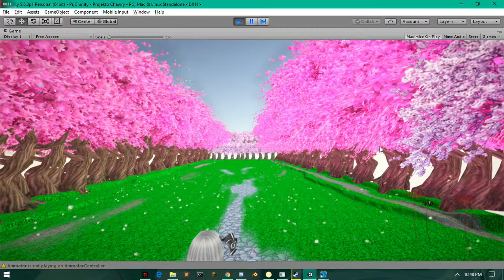~Falling Leaves(Test)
♪♫♬Sayuw - Journey